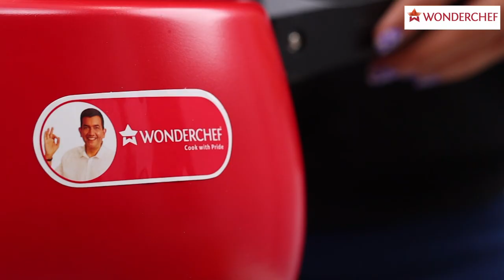Regalia Pressure Cooker Red 3L & 5L | Wonderchef by Sanjeev Kapoor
Presenting a beautiful yet contemporary blend of strong body construction with a specially contoured shape! Wonderchef Regalia Pressure Cooker is the perfect solution for all your cooking needs. It is ideal for a family size of 3-4 members. Make Biryani, Pulao, Curries, Dal, Soups, Steamed Rice, Momos and so much more!